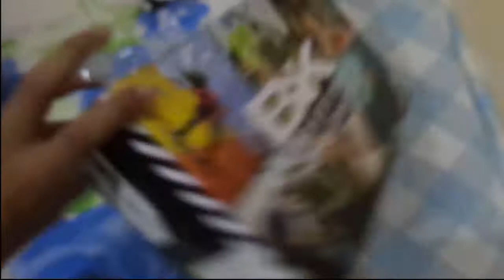British knights shoes Unboxing//INDIA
unboxing of british knights shoes.
i ordered that from AMAZON .
awesome design and quality is superb.
       if you like the video
                 and
        To my channel
        All things here .